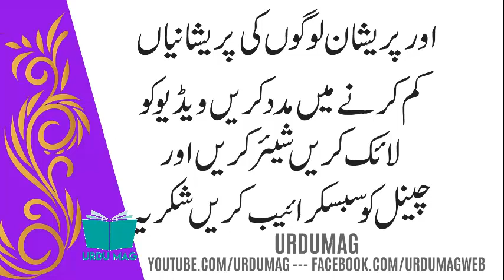al mutakabbir wazifa || al mutakabbir name of allah || ya mutakabbir ki fazilat